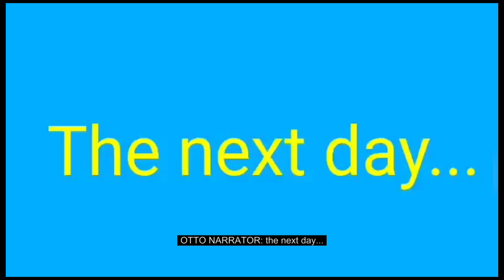Tiffany's Adventures on Colorful Island: Deleted Scenes: Need for Speed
Here's a deleted scene from the recent episode, Need for Speed that was animated by Kate Finky back in 2020.

Magiccarc (the moderator of Rovio Gaming) was originally gonna be a guest as Charles in a Tiffany’s Adventures on Colorful Island episode back in 2020 but it was cut because he had no interest in being in the series. So he was replaced by Bluejay Nick in the final.

But here’s a deleted scene  of Charles’ appearance before it was cut. There's no voicelines but I put in captions and background music for it.

Shout out to Cool James James for the awesome fan art! Submit your fan art for a chance to be featured in the next video!